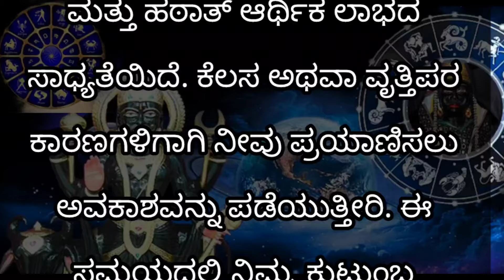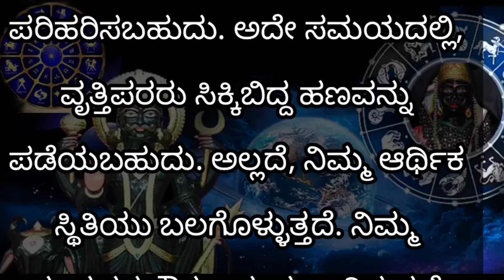ದೀಪಾವಳಿ ನಂತರ ಈ 3 ರಾಶಿಯವರಿಗೆ ರಾಜಯೋಗ ಭಾಗ್ಯ, ಶನಿ ಕಾಟ ಅಂತ್ಯ ಸುವರ್ಣ ಕಾಲ ಆರಂಭ, ಹಣದ ಹೊಳೆ